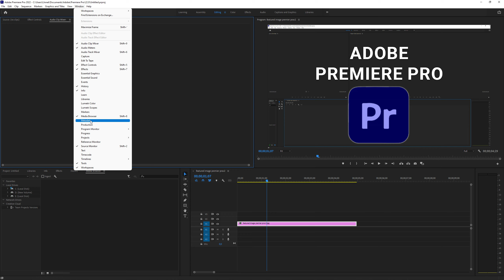How To Show Metadata Panel Premiere Pro 2022